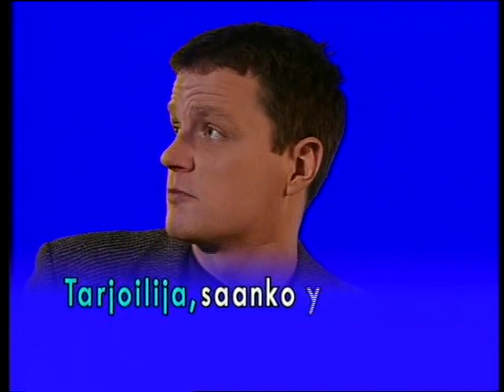Ep. 9. In Angel - KUULOSTAA HYVÄLTÄ! - FINNISH LEARNING (FINNISH/ENGLISH)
0:00 - Intro
0:40 - Dialogue
3:41 - Review

Engelissä/ In Angel

ANSSI: Mitä sinä haluat juoda?

ANSSI: What do you want to drink?

JUTTA: Kupin kahvia. Tai kuinka paljon meillä vielä on aikaa ennen kuin elokuva alkaa?

JUTTA: A cup of coffee. Or how much time do we have before the movie starts?

ANSSI: Melkein tunti. Kello on vasta viisitoista vaille kahdeksan, ja minulla on jo liput. Maxim on tässä ihan lähellä.

ANSSI: Almost an hour. It's only five to eight and I already have the tickets. Maxim is very close here.

JUTTA: No, sitten minä otan lasin valkoviiniä.

JUTTA: Well, then I'll have a glass of white wine.

ANSSI: Tarjoilija, saanko yhden valkoviinin ja yhden oluen?

ANSSI: Waiter, can I have one white wine and one beer?

ANSSI: Jutta, ennen kuin unohdan, saanko kysyä sinulta jotain?

ANSSI: Anyway, before I forget, can I ask you something?

JUTTA: Tietysti. Mitä?

JUTTA: Of course. What?

ANSSI: Minä saan ensi viikolla palkan...

ANSSI: I will get paid next week...

JUTTA: Etkä sinä tiedä mitä tehdä sillä rahalla. Se ei ole mikään ongelma. Sinä voit antaa sen minulle.

JUTTA: And you don't know what to do with that money. It is not a problem. You can give it to me.

ANSSI: Älä nyt höpötä. Minä aion ostaa uuden takin ja uudet kengät. Tämä takki on hirveän vanha. Minä olen kyllästynyt tähän.

ANSSI: Now don't goof off. I'm going to buy a new coat and new shoes. This jacket is terribly old. I'm tired of this.

JUTTA: Voi raukkaa, etkö sinä osaa vielä ostaa takkia yksin?

JUTTA: Oh my gosh, Can't you buy a jacket by yourself yet?

ANSSI: No tietysti minä osaan, mutta ostan aina melkein samanlaisen.

ANSSI: Well, of course I can, but I always buy almost the same one.

JUTTA: Ja sinä luulet, että minä voin auttaa sinua.

JUTTA: And you think I can help you.

ANSSI: Minä olen siitä aivan varma! Ihan totta. Sinä olet nainen ja sinulla on hyvä maku...

ANSSI: I'm absolutely sure of that! Really. You are a woman and you have good taste...

JUTTA: Ymmärrän. Me etsimme sinulle hienon takin yhdessä.

JUTTA: I understand. We'll find a nice jacket for you together.

ANSSI: Ja minä tarvitsen myös uudet kengät!

ANSSI: And I also need new shoes!

JUTTA: No sitten me ostamme sinulle myös hienot kengät. Mutta milloin?

JUTTA: Well, then we'll also buy you nice shoes. But when?

ANSSI:  Minä saan palkan keskiviikkona. Vaikka perjantai-iltana, kun kaupat ovat illalla auki tai sitten lauantaina. Kumpi sopii sinulle paremmin?

ANSSI: I get paid on Wednesday. Even on Friday night, when the shops are open in the evening, or on Saturday. Which is better for you?

JUTTA: Lauantai.

JUTTA: Saturday.

ANSSI: No sitten lauantaina. Tapaammeko kello yksitoista Stockmannin kellon alla?

ANSSI: Well then, on Saturday. Shall we meet at eleven o'clock under Stockmann's bell?

JUTTA Kiva! Sovittu!

JUTTA Nice! Agreed!

ANSSI: Anteeksi, saanko laskun? Ole hyvä.

ANSSI: Excuse me, can I have the bill? You're welcome.

TARJOILIJA: Kiitos.

WAITER: Thank you.

JUTTA: Aina sinä maksat!

JUTTA: You always pay!

ANSSI: Häiritseekö se sinua? No minä maksan, kun sinä olet vielä tuollainen köyhä opiskelija.

ANSI: Does it bother you? Well, I'll pay while you're still such a poor student.

JUTTA: Anssi!!!

JUTTA: Anssi!!!